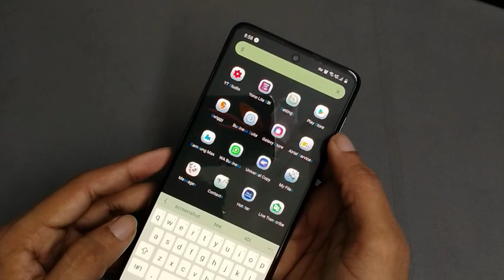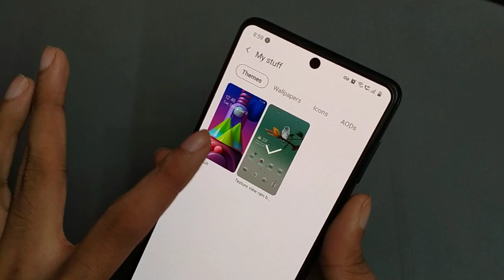How to default theme samsung galaxy M51, pahle wali theme set kaise kare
How to set default theme samsung galaxy M51, pahle wali theme set kaise kare
how to change default theme in samsung m51
how to set default theme in samsung m31
how to set default theme in samsung a50
how to set default theme in samsung m21
how to set default theme in samsung m30
how to set default theme in samsung 31 prime Welcome to "infotalk online" my motive behind creating this channel is to make it easy to understand tech videos in Hindi.